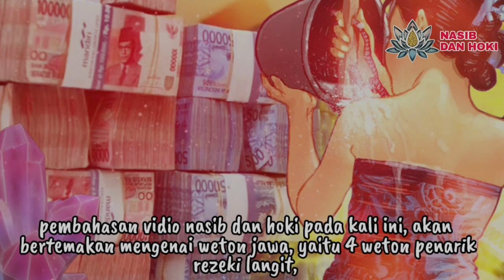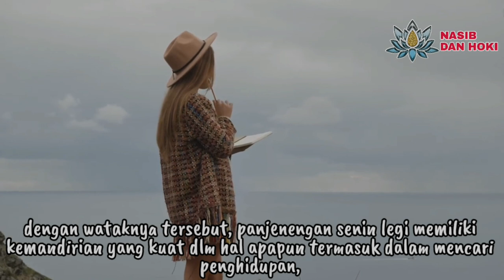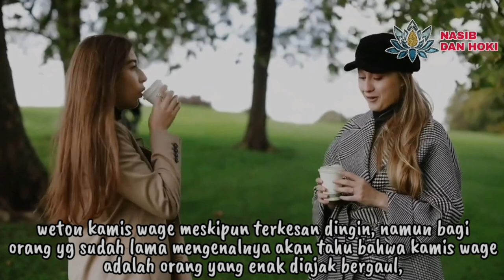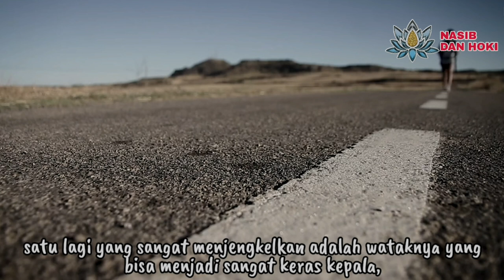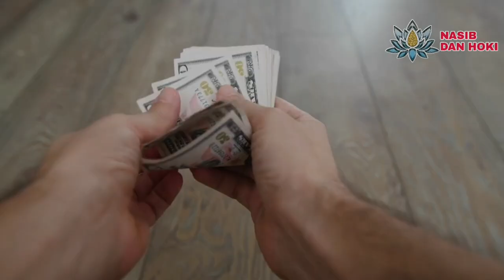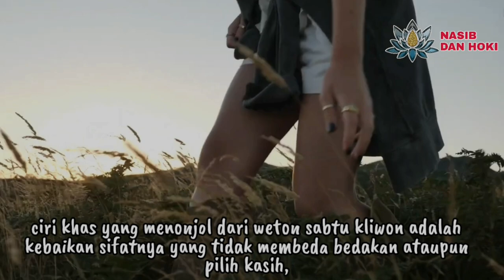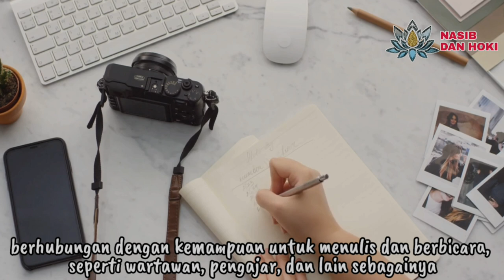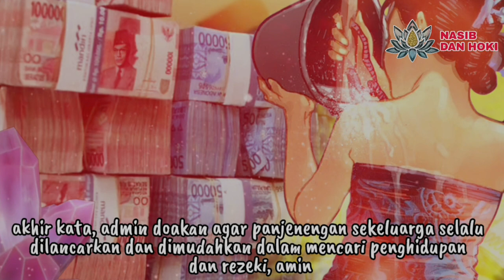UDAN DUIT!!!_4 WETON PENARIK REZEKI LANGIT_WETON PALING BANYAK REZEKI || KITAB PRIMBON JAWA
UDAN DUIT!!!_4 WETON PENARIK REZEKI LANGIT_WETON PALING BANYAK REJEKI || KITAB PRIMBON JAWA

weton paling banyak rejeki
weton yang banyak rezeki
weton jawa
weton
weton paling kaya
weton paling kaya raya
weton paling beruntung
primbon jawa